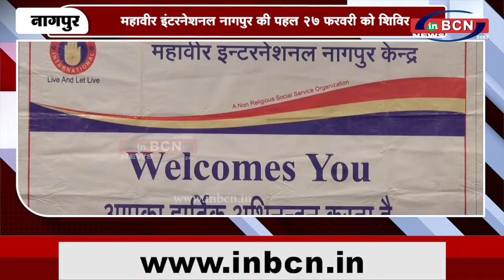मैकेनिकल कृत्रिम हाथ से बन सकेंगे आत्मनिर्भर | INBCN NEWS